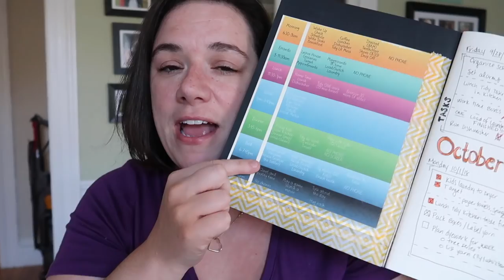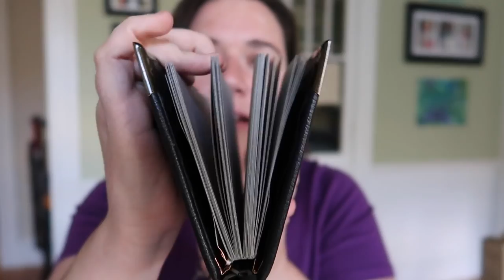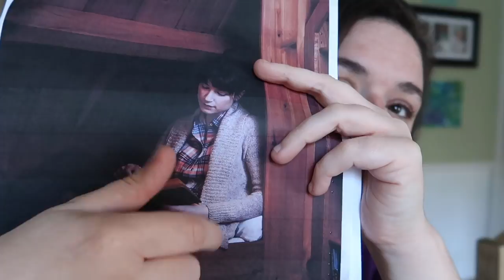Episode 50 - DYE JOURNAL REVISITED